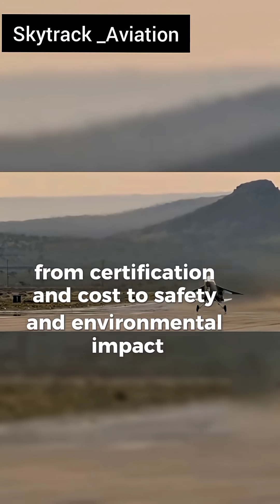The Concorde Is Coming Back — Supersonic Flights Return by 2026!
The legendary Concorde is making a comeback! ✈️
After more than 20 years, new companies like Fly-Concorde Limited and Boom Supersonic are developing next-generation jets that could fly from London to New York in just two hours — powered by sustainable fuel and equipped with sonic-boom suppression technology.

From the original Mach 2 icon to today’s futuristic designs, supersonic flight is set to return — faster, cleaner, and quieter than ever before. 🌍

🔥 Watch till the end and tell us — would you fly on the new Concorde?